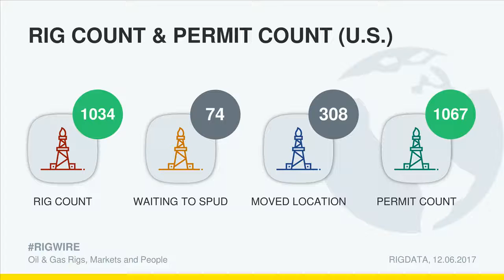RigData - Rig and Permit Counts are in and Reach Four Figures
rigwire - According to the Platts RigData Locations & Operators Report, the U.S rig count reached 1,034 rigs. 74 rigs are waiting to spud and 308 rigs moved location last week. The U.S. permit count also reached four figures to 1,067.